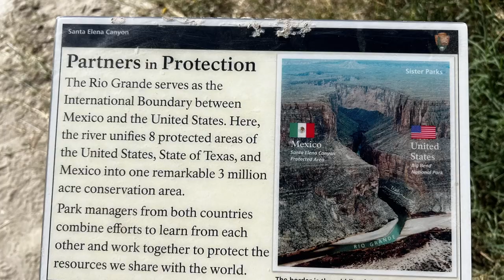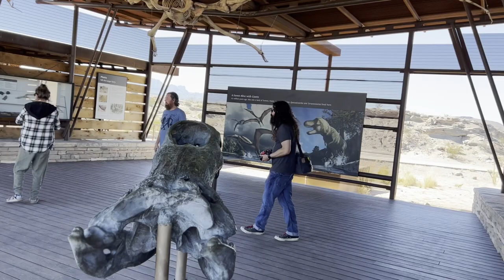Return to Big Bend National Park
Returning to Big Bend two years later after the first trip.  Beautiful scenery, awesome trails, and great company.  Although the weather was a bit cold, it was a great trip overall.